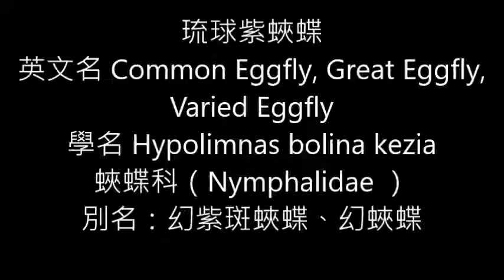茄萣濕地昆蟲系 琉球紫蛺蝶Qieding Wetland Insect System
中文名 琉球紫蛺蝶
英文名 Common Eggfly, Great Eggfly, Varied Eggfly
學名 Hypolimnas bolina kezia
別名：幻紫斑蛺蝶、幻蛺蝶
蛺蝶科（Nymphalidae ）
分類： 昆蟲綱、鱗翅目、蛺蝶科、蛺蝶亞科、蛺蝶族；幻蛺蝶屬
棲息地： 台灣地區廣泛分布平地、中海拔山區，以低海拔地區為主。
廣泛分布於衣索比亞界、古北界、東洋界至澳新界，包括非洲，印度、中南半島、中國南部、東南亞至澳洲及西太平洋一帶島嶼。蜜源植物 馬纓丹、繁星花、金露花、澤蘭、馬利筋花蜜及多種菊科野花在溼地則以臭娘子最受他喜愛
中型蛺蝶。軀體黑褐色，腹側散布有白點。前翅翅端圓弧形。後翅近圓形，外緣略鋸齒狀。翅背面底色黑褐色，雄蝶於前翅外側有一藍紫色斜帶，內有白紋，翅端有小白紋，後翅中央有一藍紫色圓斑，內亦有白紋。雌蝶背面斑紋依不同型而異，有具藍紫色光澤、白斑或紅斑者。翅腹面底色褐色，通常沿外緣有白紋，內側有白色點列，前翅外側常有一斜白帶。後翅中央也常有一白帶。緣毛黑白相間。。外型擬態模仿有毒的蝶種幻紫斑蝶，使天敵難以分辨而避免捕食。成蟲全年可見，一年多代。，濕季數量較多。出沒於海拔0-2000米地區的常綠闊葉林、海岸林、鄉郊農地和花園，傾向潮濕、遮蔭和附近地面有訪花性，亦會吸食腐果、樹液。
大多數的蛺蝶科蝴蝶有高度領域行為，雄蝶在有成蝶食物或幼蟲食草附近，會找個視線良好的制高點，守候等待雌蝶出現，遇到同種雄蝶即上前驅趕，琉球紫蛺蝶算是其中領域行為最強烈的蝶種之一，曾經有人看到雄蝶在追逐比它大型的蝴蝶，
蛺蝶科（Nymphalidae ）是蝶類中最大的一科，全世界有3400多種。屬小型至中型的蝶種，少數為大型種。色彩豐富，形態各異，花紋相當複雜。極少數種模擬斑蝶。蛺蝶科成蟲的下唇須特別粗壯；觸角長且端部明顯加粗呈錘狀；複眼裸出或有毛；部分種類的中胸特別粗壯發達；翅形豐富多變，屬間的差別較大。特徵為前足退化，縮在胸下，無作用，又稱四足蝶是因它們只有4條具有機能（或能行走）的腿。其中的許多個物種都有著亮麗的顏色，並包含如帝王蛾、赤蛺蝶、黃褐蛺蝶和豹斑蝶等受歡迎的物種。但其翅膀腹面暗淡，且有些物種看起來會像是枯葉一般，或者更為蒼白，以產生一種可以幫助蝴蝶從環境中消失的避敵效用。
Chines Name：琉球紫蛺蝶      Nymphalidae
English Name：Common Eggfly, Great Eggfly, Varied Eggfly
Scientific Name：Hypolimnas bolina kezia
Aliases: 幻紫斑蛺蝶、幻蛺蝶
Classification Insecta, Lepidoptera, Nymphalidae, Nymphalidae, Nymphalidae; Phantom Nymphalidae
Habitat Taiwan is widely distributed in flat and mid-latitude mountainous areas, mainly in low-altitude areas.It is widely distributed in the Ethiopian, Palaearctic, Eastern, and New Territories, including Africa, India, Indochina, southern China, Southeast Asia to Australia and islands in the Western Pacific. Nectar plants Lantana, Starflower, Golden Dew, Eupatorium, Milkweed nectar, and many kinds of Compositae, In the wetland, the Premna serratifolia is most loved by him.
Medium-sized Nymphalid butterfly. The body is dark brown with white spots scattered on the ventral side. The forewing wing ends are rounded. The hind wings are nearly round, and the outer edge is slightly jagged. The underside of the wings is dark brown. The male butterfly has a blue-purple oblique band on the outside of the forewing, with white stripes on the inside, small white stripes on the ends of the wings, and a blue-purple round spot on the center of the hind wings, with white stripes on the inside. The markings on the back of female butterflies vary according to different types, with blue-purple luster, white spots or erythema. The ventral surface of the wings is brown in color, usually with white stripes along the outer edge, white dots on the inner side, and oblique leucorrhea on the outer side of the forewing. There is often a vaginal discharge in the center of the hind wing. Ciliate is black and white. . The appearance mimicry mimics the poisonous butterfly species, the purple phantom butterfly, making it difficult for natural enemies to distinguish and avoid predation.
Adults can be seen throughout the year, more than one generation. , There are more wet seasons. Evergreen broad-leaved forests, coastal forests, rural farmland, and gardens that occur in areas with an altitude of 0-2000 meters tend to be moist, shaded, and have a flower-visiting nature on the nearby ground, and will also suck rot and sap.
Most Nymphalidae butterflies have high field behavior. The male butterfly will find a commanding height with a good line of sight near the adult butterfly food or larvae feeding on the grass. The purple wing butterfly is one of the butterfly species with the strongest domain behavior. Someone once saw a male butterfly chasing a larger butterfly.
Nymphalidae (Nymphalidae) is the largest family of butterflies, with more than 3,400 species in the world. It is a small-to-medium-sized butterfly species, and a few are large-scale species. The colors are rich, the shapes are different, and the patterns are quite complicated. A very small number of species mimic the butterflies. The lower lip and whiskers of the Nymphalidae adults are particularly thick; the antennae are long and the ends are obviously thickened and have a hammer shape; the compound eyes are bare or hairy; the middle breasts of some species are particularly strong and developed; the wings are rich and changeable, and the differences between the genera Big. It is characterized by degeneration of the forefoot, retracted under the chest, and has no effect. It is also called quadrupedal butterfly because they have only 4 functional (or walking) legs. Many of these species have bright colors and include popular species such as monarch moths, red admiral butterflies, yellow-brown admiral butterflies, and leopard butterflies. However, the ventral surface of its wings is dim, and some species will look like dead leaves, or even paler, to produce an evasive effect that can help the butterfly disappear from the environment.